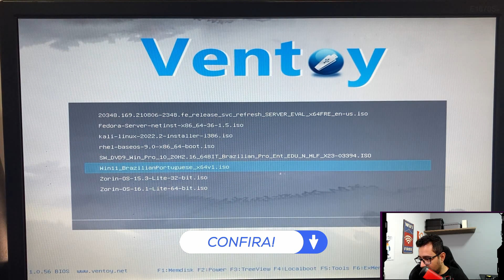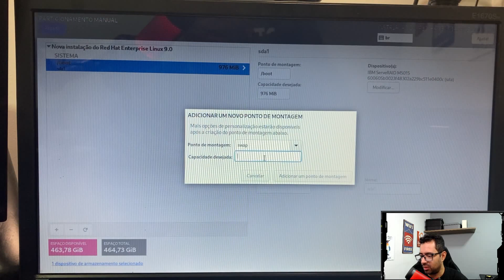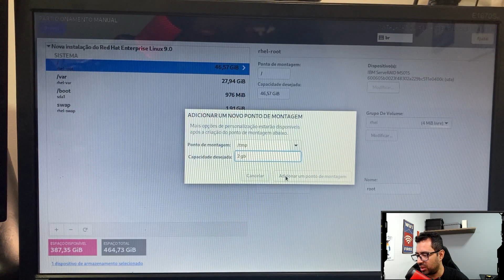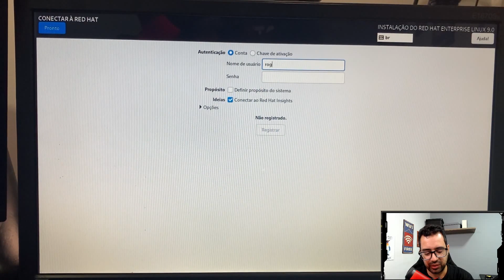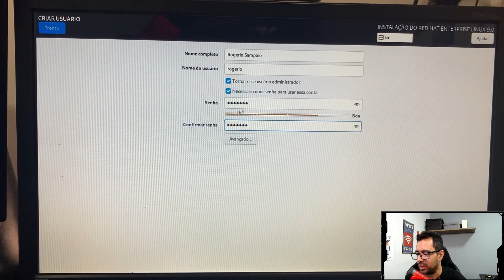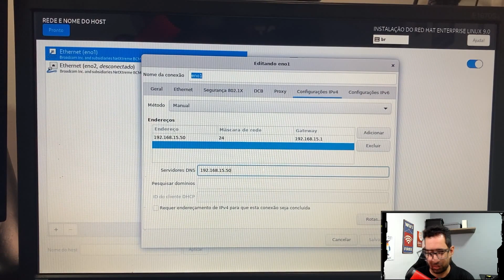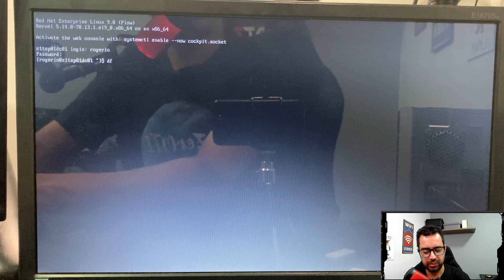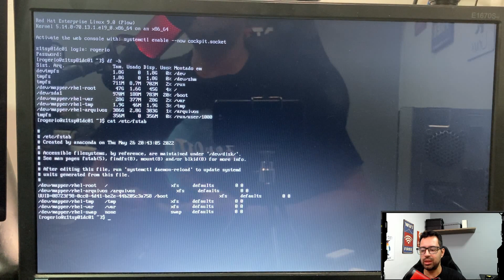INSTALAÇÃO REDHAT ENTERPRISE LINUX 9 SERVER RAID VIA HARDWARE | Controladora ServeRaid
instalação redhat enterprise linux 9 server raid via hardware com a controladora IBM ServeRaid M5015, raid 1 via hardware usando o particionamento manual com LVM.

SSD Kingston 480TB
SSD Kingston 960GB
SSD Kingston 1.92TB
SSD Intel Enterprise 1.92TB
SSD Seagate Nytro Enterprise 960GB

HDD para Servidor Enterprise :

HDD EXOS 1TB
HDD EXOS 2TB
HDD EXOS 4TB

*Livros Recomendados:*

Zer01TI

Camera :
Microfone Lapela :